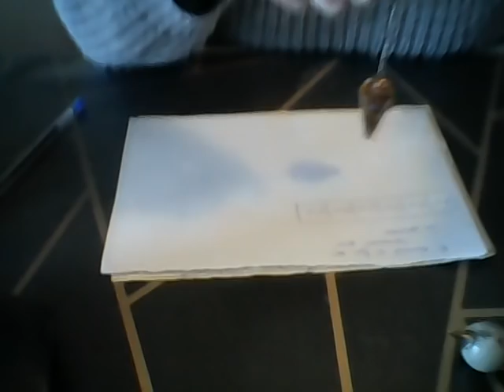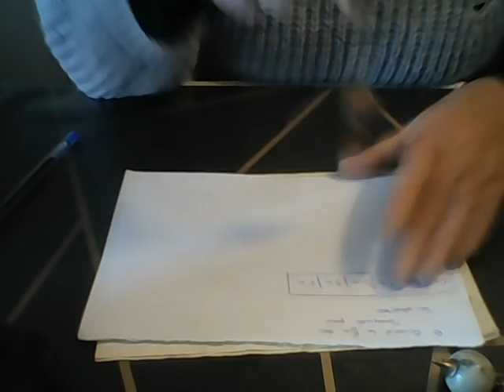a quand la fin des masques?